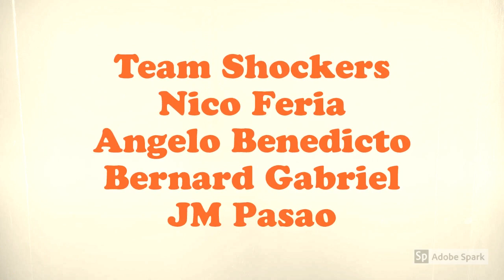Scholastic Basketball Camp 17 Under 3x3 Age Group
Scholastic Basketball Camp 17 Under 3x3 Age Group. November 4, 2018 @ Southern City Subdivision, Tanzang Luma IV, Imus City.